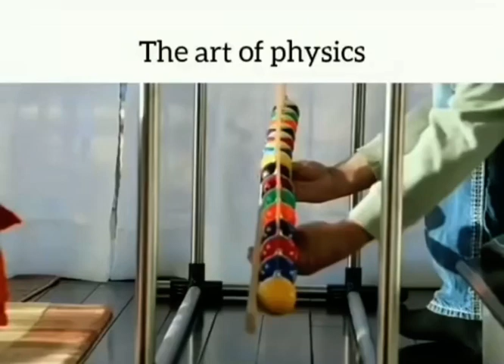The Art of Physics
We present shorts for know.